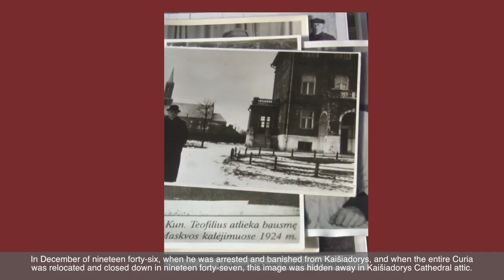Chapel of Divine Mercy, Kaišiadorys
A painting of the Merciful Jesus with a Lithuanian inscription ordered by the bishop Teofilius Matulionis hangs in the chapel of Divine Mercy. Renowned restorer of the time, Liucija Balzukievičiuvna, made several copies of the painting while restoring the original painting. On the side altars of the Chapel of Divine Mercy, there are relics of St. Pope John Paul II, St. Faustina and her confessor the blessed priest Mykolas Sopočka. Monsignor A. Jurevičius pays attention to the details of the paintings in this chapel. In the image of the pope, there is the dome of St. Peter’s Basilica in the Vatican on one side, and on the other - the Hill of Crosses. In addition, the saint holds in her hand a book with the inscription “Diary” in Lithuanian. The bishop’s throne, the so-called cathedral, in the central nave is one of the most ornate in Lithuania.